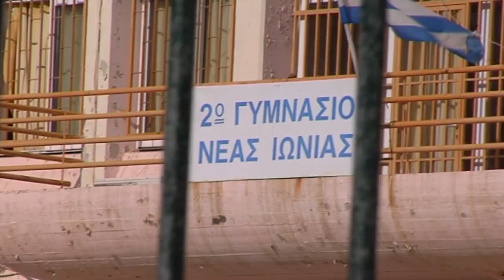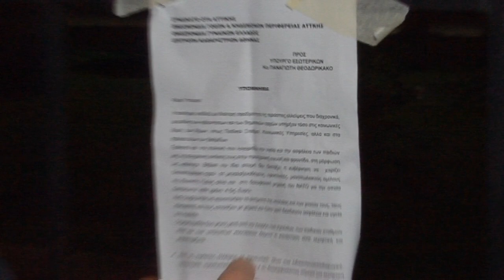ΣΧΟΛΕΙΑ - ΠΑΙΔΙΚΟΙ ΣΤΑΘΜΟΙ ΕΝ ΜΕΣΩ ΠΑΝΔΗΜΙΑΣ